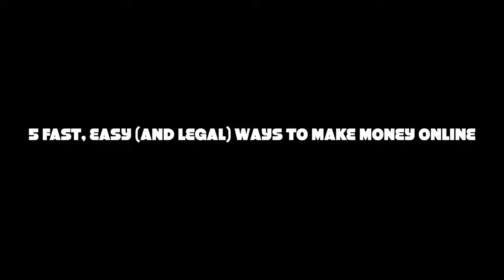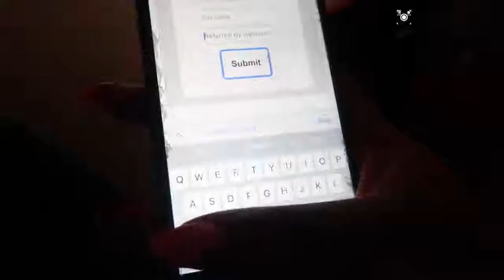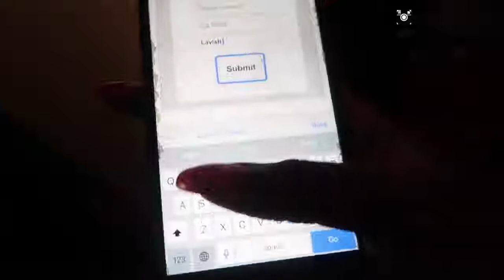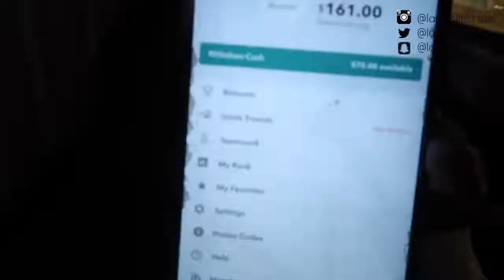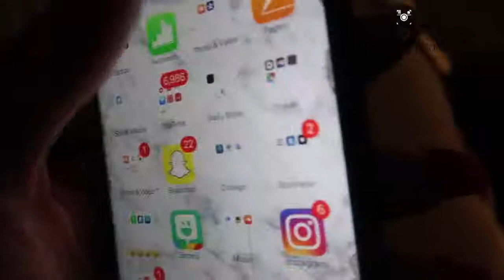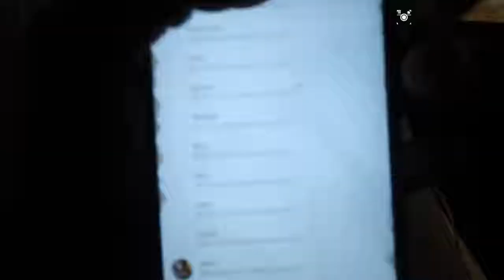5 Ways To Make Money On The Internet With This Summer - Online Money Maker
5 Ways To Make Money On The Internet With This Summer

Hi dear

There are loads of ways to earn money online ,it's your effort how you can work smartly and earn money. Always remember on thing in your life LAW OF ATTRACTION. WHAT EVERY YOU WANT IN YOUR LIFE IT WILL COME TO YOU , YOU JUST HAVE TO BELIEVE AND TRUST YOURSELF.

FEW WAYS YOU CAN TRY

Latest trend start your VLOG. ITS A VEDIO BLOG WHERE YPU SHARE YOUR ANY EXPERTICE TO OTHERS . you will earn from advertisements .. YouTube channel …qoura has also started there video option try it also.
Start website generate traffic and sell it or you can start a website generate traffic and earn from advertisements.
Become a seller in Amazon and sell small items ..I will not say you will generate huge amount but you will learn alot and earn too.
I have tried my work for life a website it works on traffic generation. You just have to open the link , register yourself and start spreading your link to Facebook , forums, Twitter any where you like . It's just spread the link you will earn from the traffic you generate in website. My friend she started just 15 days back . At first they will give you 10$ in your account . She has earned 1500dollars till now .. you can redeem minimum $ 300 in your PayPal, money gram , Western Union or through cheque.
Try the above link .. I believe and wish you earn loads of money . I pray all enjoy your life .

Edit : I do not know untill are they gonna pay or not …but yes I worked as team leader in online marketing company where we charges from our clients for traffic generation …may be they will give ..I would suggest you guys just visit …when I will get the cheque then I will again share …if not even then I will tell you guys .

When I started it was $10 But now it's $255

So let's see it's gonna work and make passive income or not .

If you guys have any suggestions or any thing to say please do share and increase my knowledge too.